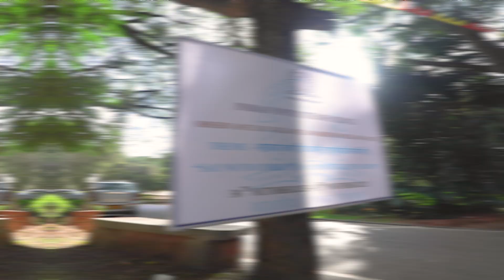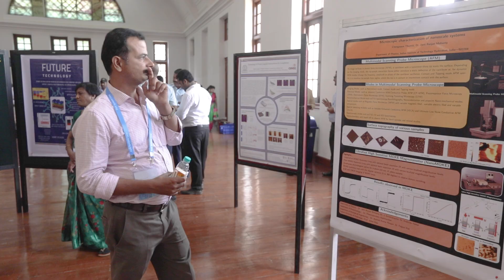2023 NANOScientific Symposium Highlights | 2023NSSA Review & Interviews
NANOscientific Symposium Asia is a platform where industry professionals, nanoscience researchers, and scientists join together to share knowledge and gain insights on the future direction and latest studies using Scanning Probe Microscopy.

2023 NSS Asia was held as a one day hybrid event, showcasing scientific talks, a poster session, an AFM demo, a semiconductor lab tour, AFM scholarship program, and even a fun-filled photo booth competition.

From engaging lectures to insightful discussions, every moment was truly enriching. This hybrid event has brought together a leading group of experts and provided a great networking opportunity.